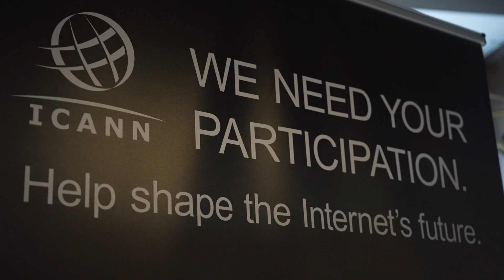Canadians Connected—hello from Montreal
Canadians Connected: Montreal brought internet aficionados and cybersecurity experts alike to Maggie Oakes during Cybersecurity Awareness month. Our last networking event of 2023 featured learning, cocktails and tasty eats and a pop-up shopping experience featuring local .CA businesses.